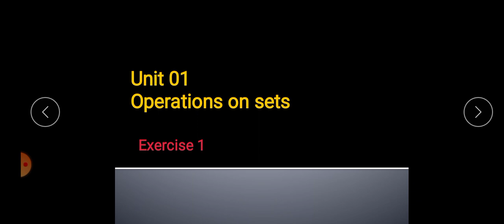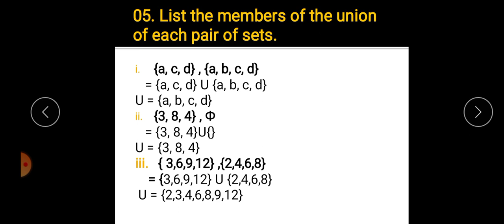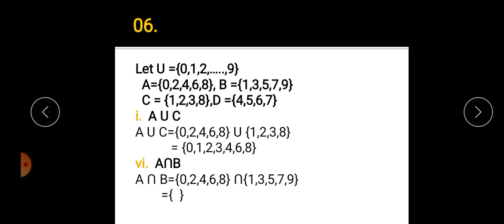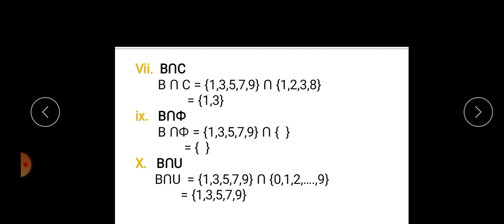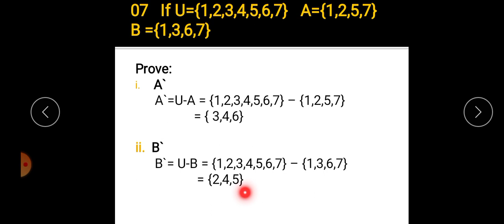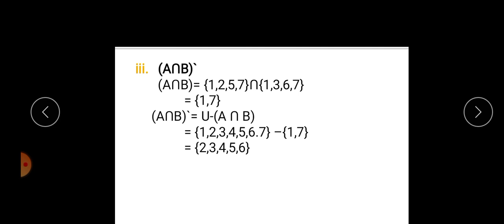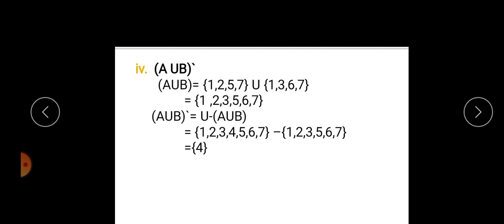Mathematics Class 8, Lecture 4, Unit 1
Miss Rehana